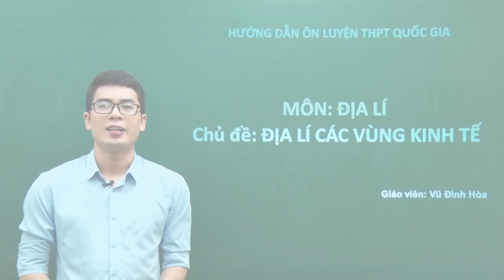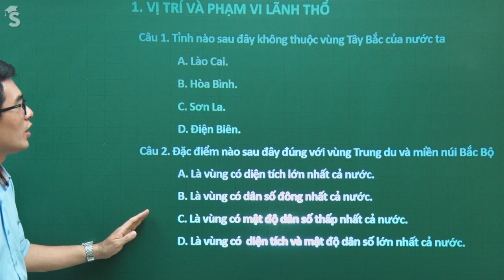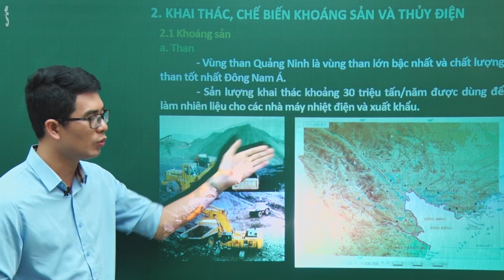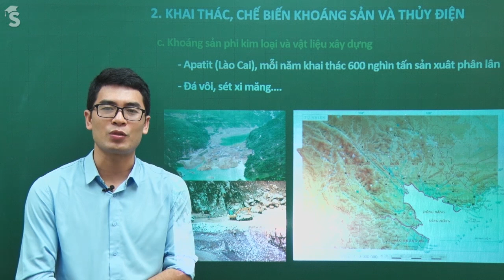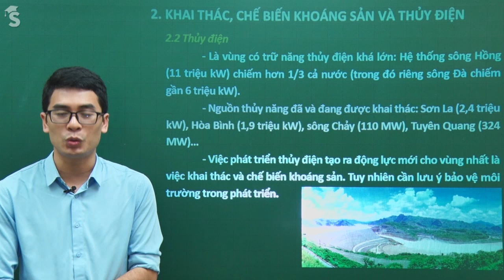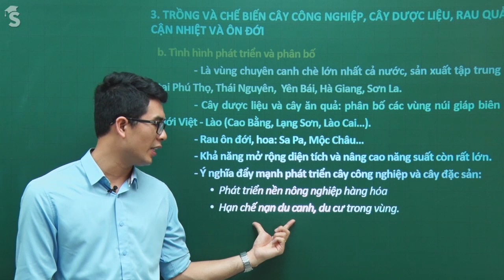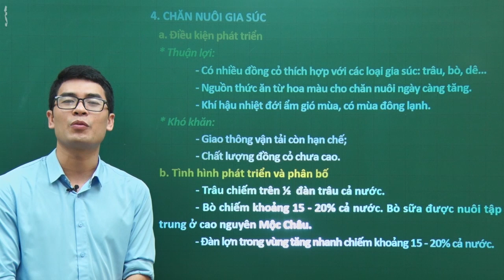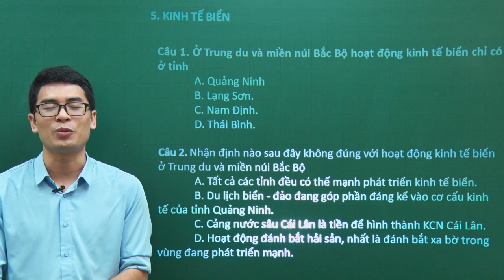Vấn đề khai thác thế mạnh ở Trung du miền núi Bắc Bộ - Địa lý 12 Thầy Vũ Đình Hòa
Trong kiến thức Địa lý 12, như các em đã biết, nước ta được chia thành 7 vùng kinh tế. Mỗi vùng sẽ tìm hiểu những vấn đề nổi bật như điều kiện phát triển, đặc trưng về cả tự nhiên và tình hình kinh tế - xã hội. Trung du miền núi Bắc Bộ là vùng đầu tiên được tìm hiểu. Đây là vùng có vị trí địa lý đặc biệt, vì thế vấn đề khai thác thế mạnh ở Trung du miền núi Bắc Bộ được quan tâm hơn cả.
Các em xem đầy đủ các bài giảng của khóa LUYỆN THI TRẮC NGHIỆM THPT QG MÔN ĐỊA LÍ NĂM 2017 tại đây